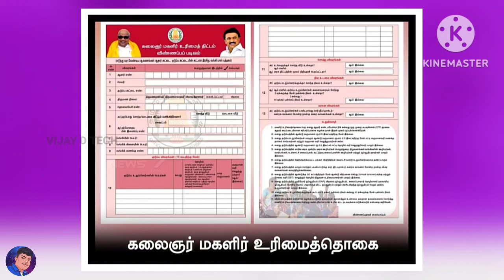குடும்ப தலைவிக்கு மாதம் ரூபாய் 1000 | kudumba thalaivi ration card 1000 | kudumba thalaivi 1000 rupe